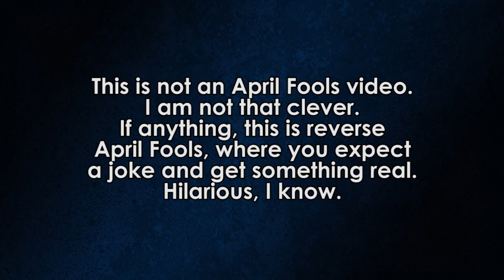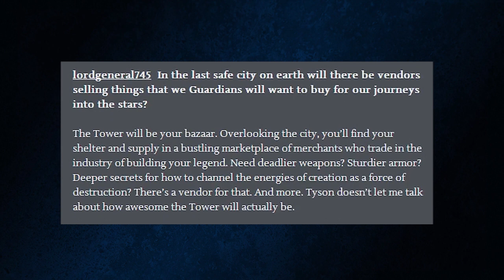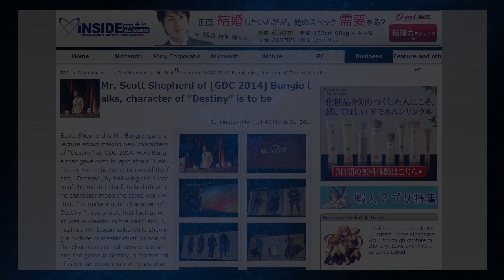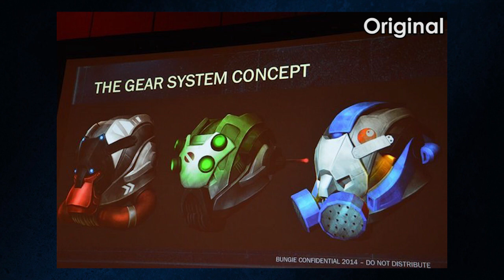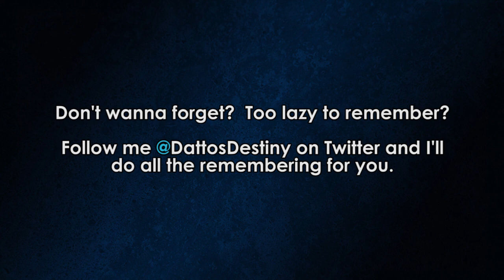Destiny: New Character Customization GDC Images! Collector's Edition Coming? (Update: No CE Yet)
New images have been leaked from Bungie's GDC lecture on character customization in Destiny, we'll take a look at how deep this system is potentially going to be.

The Weekly Update Mail Sack featured some decent questions, but the only question that got any sort of valuable answer was about a Collector's Edition copy of Destiny.  What would you want to see in a CE version of Destiny?